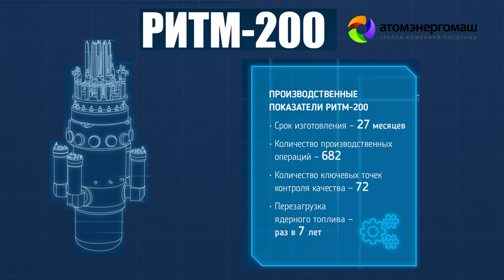Ходовые испытания головного ледокола нового поколения «Арктика»